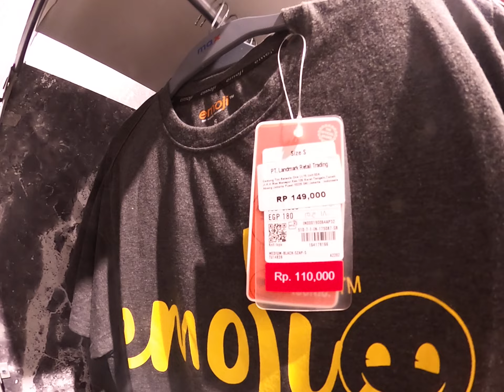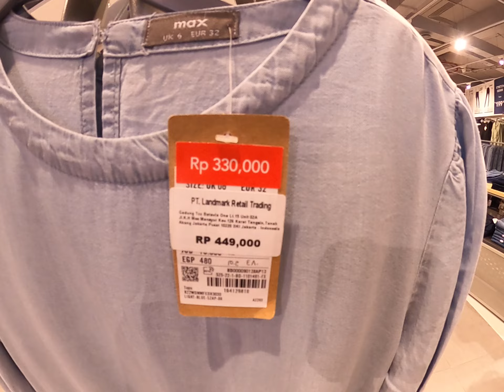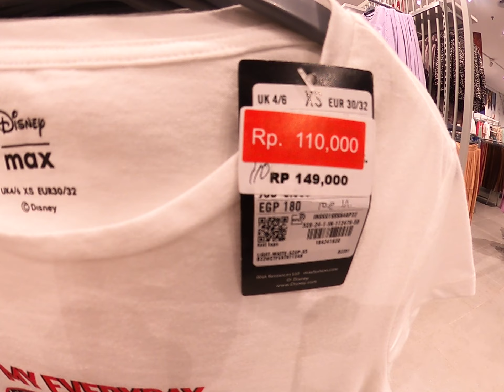SALE at MAX FASHION, Lippo Mall Puri West Jakarta